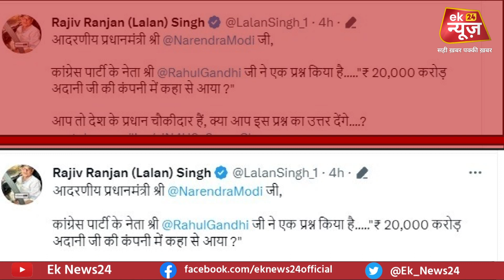CM Nitish के DNA पर PM Modi ने उठाया सवाल तो गजबे भड़के Lalan Singh, बहुत कुछ बोल दिया